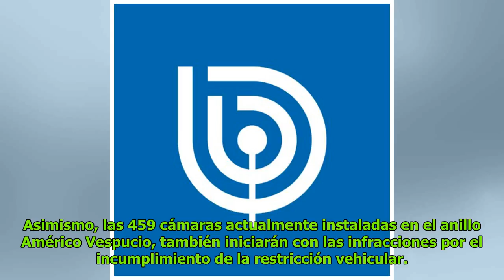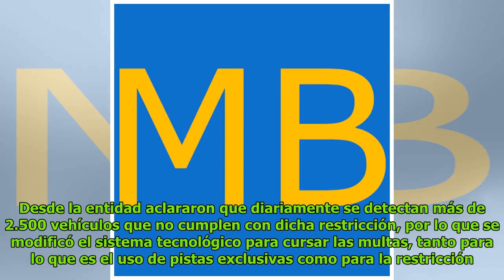Próxima semana parten multas a vehículos gracias a nuevas cámaras viales en Santiago DC History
Patricia Norris